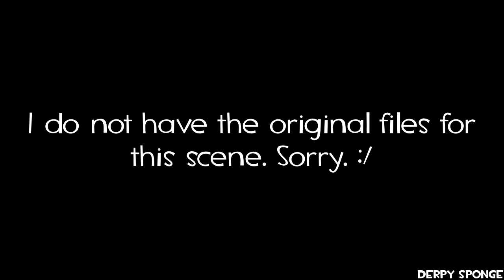.VEG Replace - Heavy and co. dies on the way to a Birthday Party. (Family-Friendly Edition???)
I don't know about this lad, there's still plenty of grown-up chaos in this, and I love it.

Anyway, as soon as I saw the official TF2 voice actors react and dub to a second version of Heavy is Dead, the amount of unbelievable that shot through my anatomy is enough to destroy an entire duck wizard. That also gave me another idea, what if I .VEG replace the original Heavy is Dead with the Family-Friendly one? And so, I did, sadly it desynced when it got to what used to be "POW! You are dead!", but there were moments where some desyncs manage to fit perfectly, so I had to share it, also because of something special happening soon. (2 actually.)

As I mentioned in my previous video, I'll be working on a gameplay video for the next month or two, which means this channel might go silent once again, the least I can do is give you more minor M.U.G.E.N releases while I'm gone from my home to another magical place filled with fun... Now I shall repeat myself:
Additional credits:
Antoine Delak - The original video.
Ray - A short musical bit from his SoundCloud which will be mentioned in a second.